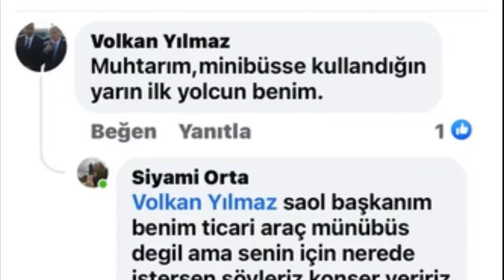Bekirli Muhtarı Siyami Orta'nın seslendirdiği Ferdi Tayfur şarkısı Yılmaz'ın dikkatini çekti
Bekirli Muhtarı Siyami Orta'nın seslendirdiği Ferdi Tayfur şarkısı Silivri Belediye Başkanı Volkan Yılmaz'ın dikkatini çekti.